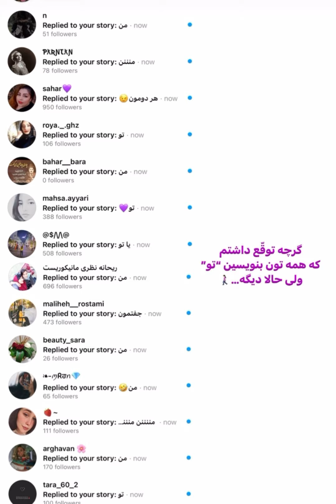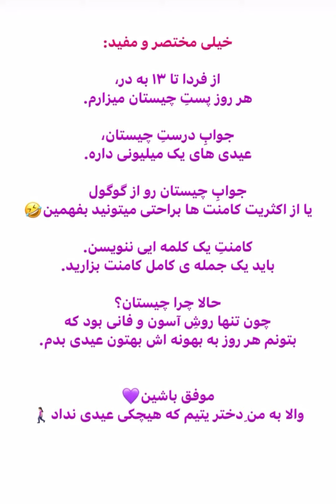لایو جدید و جنجالی ندا یاسی!!!😍🤣🔥💃🏻💥💣